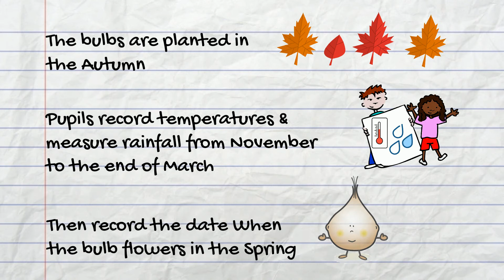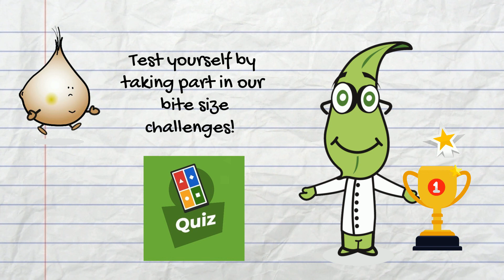Spring Bulbs for Schools Investigation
Join the 1,000s of young scientists taking part in a climate investigation with Amgueddfa Cymru - National Museum Wales.

Young scientists across the UK are adopting daffodil and crocus bulbs to study the effects of climate change. The investigation improves science and numeracy skills by getting pupils out of the classroom planting, observing, and keeping weather records.

Each year 175 schools across the UK take part. The project is delivered in English and Welsh and suitable for learners in cities, towns, and rural locations.